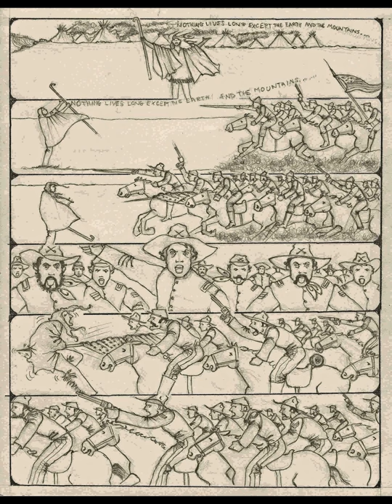SAND CREEK MASSACRE